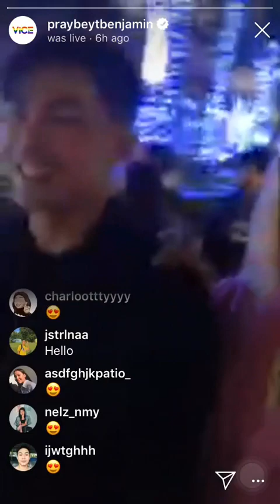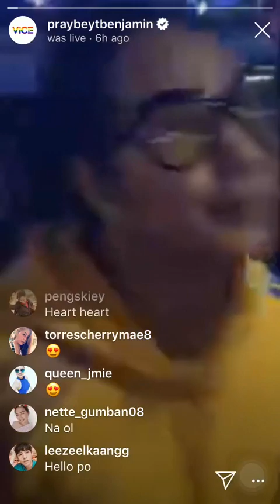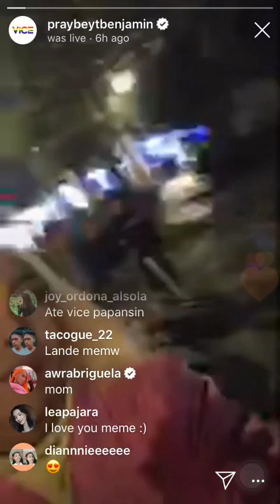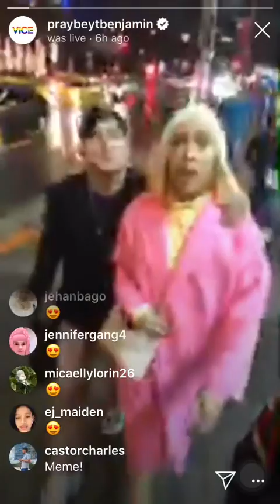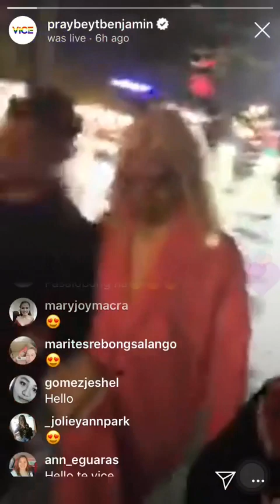Vice ganda ig live viceion ig live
Viceion ig live vice ganda ig live